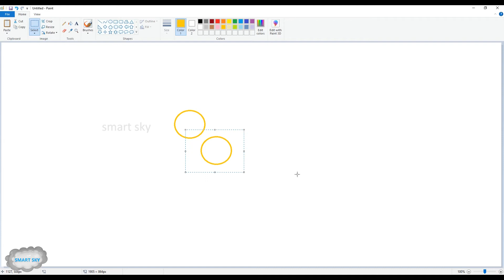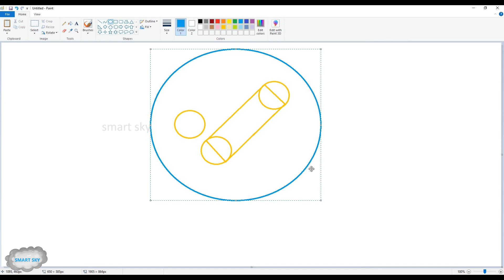How to draw google task || step by step drawing || MS PAINT || smart sky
Hi viewers,

THANK YOU GOOGLE FOR GIVING A WONDERFUL FLATFORM